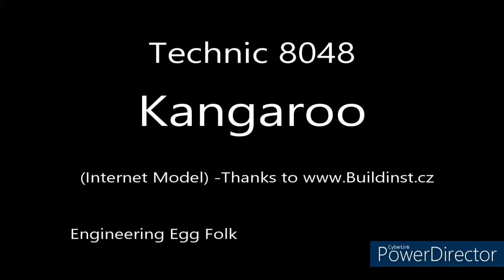8048 Lego Kangaroo (Short)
Technic Lego 8048 Internet Model Kangaroo (Short Version)